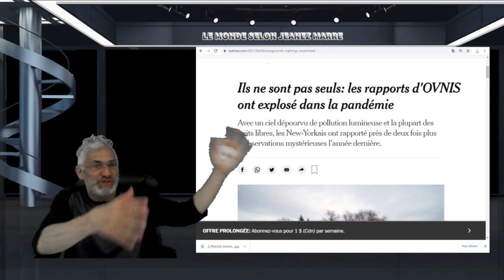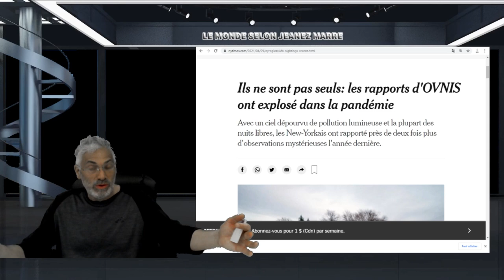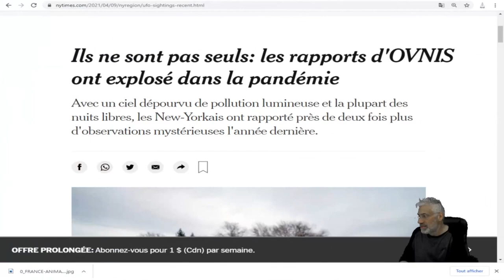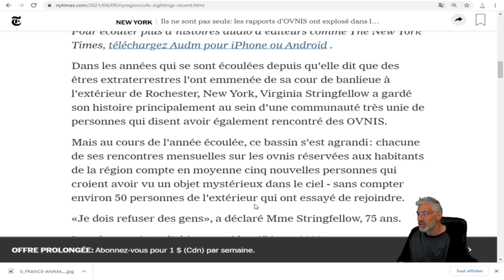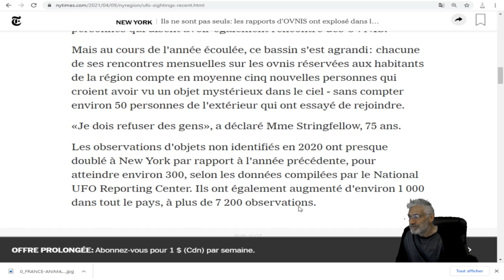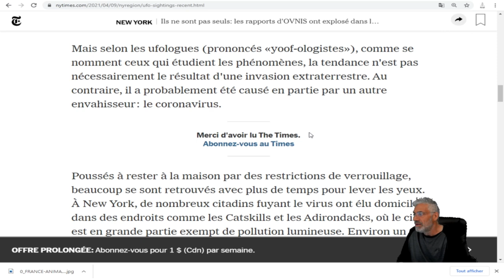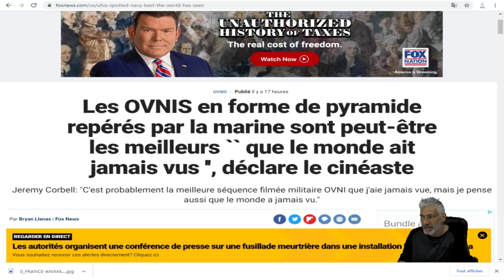LES OBSERVATIONS D'OVNIS ONT AUGMENTÉES DANS LE MONDE EN 2020!